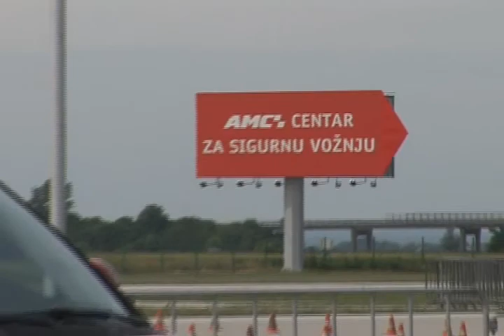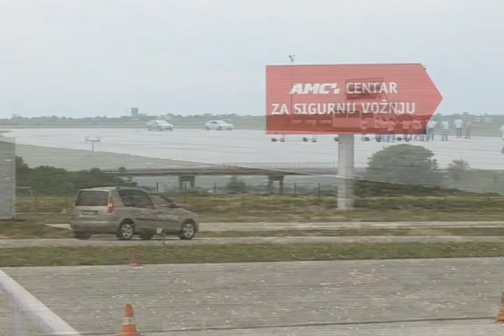Škoda day sigurna vožnja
Croatia,Zagreb,AMC Micevec, Skoda days